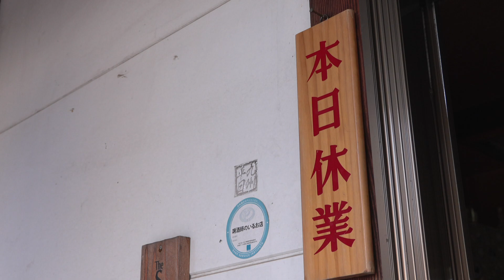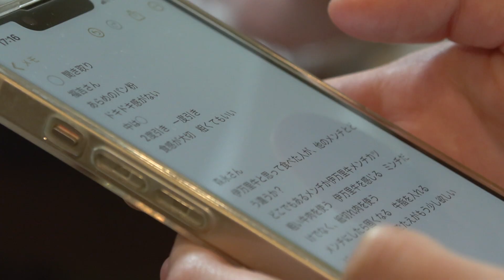まちなかラボ②市内店舗 メンチカツ試食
伊万里市と長崎県立大学の学生が地域活性化をめざし取り組む「伊万里まちなかラボ」。
伊万里市は若い感性を取り入れ、関係人口創出を、
大学はフィールドワークの場をつくり、実践的な学びができるとして
相乗効果が期待されています。
ラボの取り組みをシリーズで紹介していきます。
第二弾は学生考案メンチカツを市内飲食店が試食します。